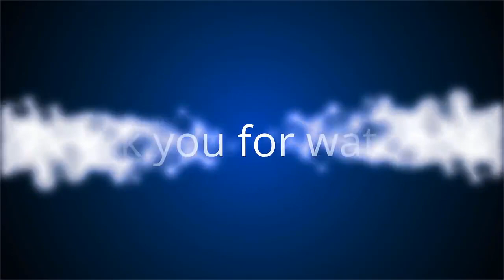✅ Violences policières : pourquoi Emmanuel Macron se mure dans le silence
✍ Si en France, les manifestations contre le racisme et les violences policières sont de plus en plus nombreuses, le président ne parle pas.  Les protestations aux Etats-Unis suite à la mort de George Floyd, puis le rassemblement de plus de 20 000 personnes à Paris pour demander justice pour la mort d'Adama Traoré, ont pourtant amené le sujet à être évoqué dans les médias.  Emmanuel Macron, lui, n'a pas décidé de prendre la parole. Le 5 juin, l'Elysée déclarait : "On ne peut pas attendre du président qu’il réagisse sur tout", rapporte un article du Monde.  .Faisant référence aux différents événements prévus dans le week-end et interdits par la préfecture de police de Paris, l'entourage du président expliquait : "Le président a toujours eu une attention pour la jeunesse, mais la surveillance des manifestations est de la responsabilité du ministère de l’intérieur. " "Le silence n’est pas assourdissant, il y a des ministres qui s’expriment. " C'est d'ailleurs ces derniers que le chef d'Etat ...